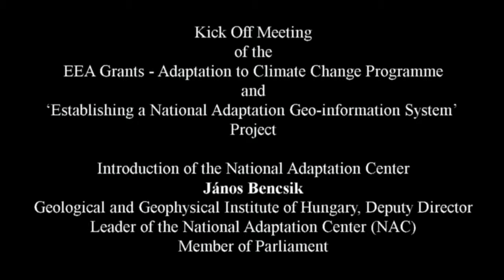Bencsik János: NATéR bemutató prezentáció, 2014. (EEA-C11-1)